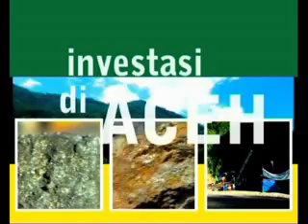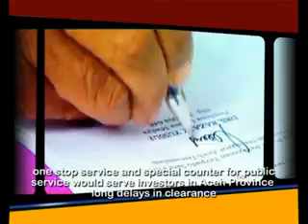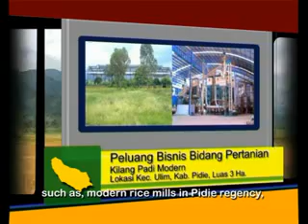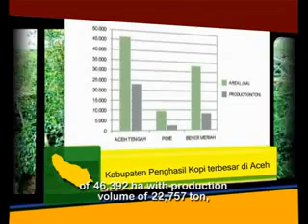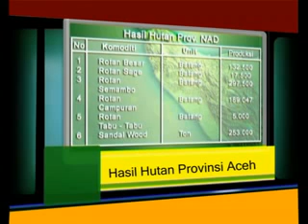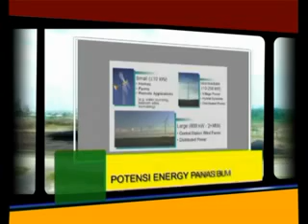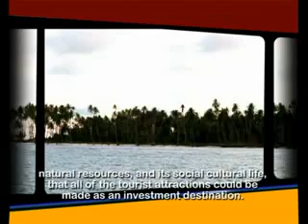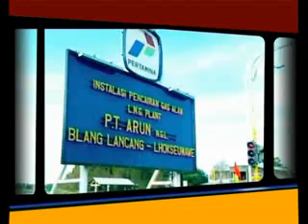Potensi Investasi Provinsi Aceh - Indonesia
Potensi investasi Provinsi Aceh